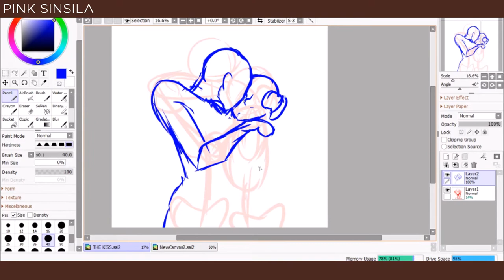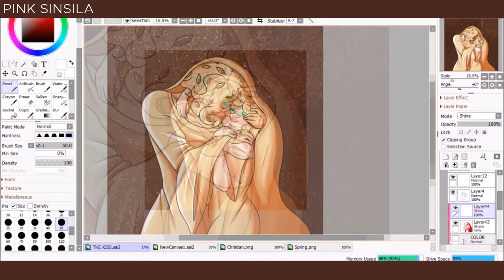💛 GUSTAV KLIMT'S "THE KISS" INTERPRETATION 💛 | SPEEDPAINT + VOICEOVER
I had to wait a few days to post because when I was supposed to record the voiceover I was feeling really sick.
Sorry that the voiceover is so short, I don't feel comfortable recording for long, hope you like it
↓↓↓ The glitter brush is further below as promised ↓↓↓

I combined it with "Noise" for form